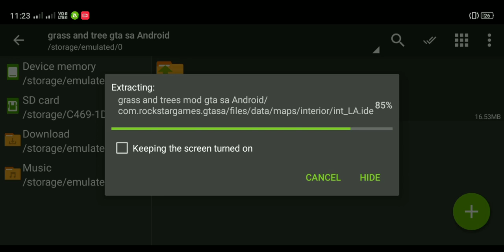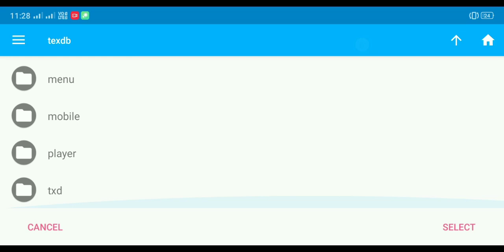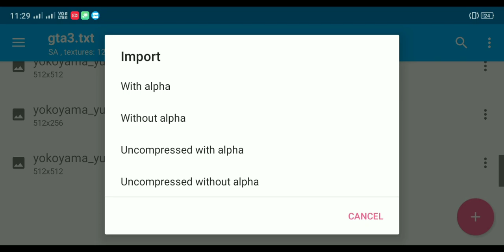Realistic Trees and Grass with GTA V graphics modpack in GTA San Andreas Android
Realistic Trees and Grass with GTA V graphics modpack in GTA San Andreas Android by GAMING ALL4 YOU.
HD REALISTIC Grass green lawn. and HD pink colour cherry trees...in GTA San Andreas Android.
Realistic Trees and Grass
PASSWORD inside the video.
DFF + TEXTURES.

GAMING ALL4 YOU YOUTUBE CHANNEL.